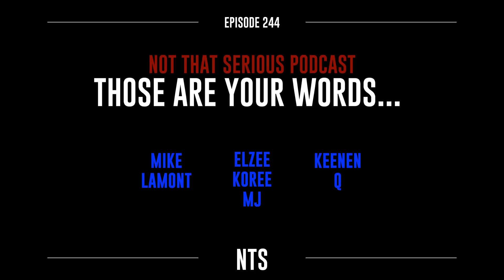Episode 244: Those Are Your Words Not Mine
If you like to send us mail, send it to:
NTS Podcast

Follow the crew on:
Twitter: @homebodymike / @itselzee / @KoreeB_Flyin / @q_hendryx / @Vinomonty / @padredickson / @mjthesecond_

Instagram: @mikelowkey / @djelzee / @koreethe_pilot / @qhendryx / @Vinomonty / @padredickson / @mj_thesecond